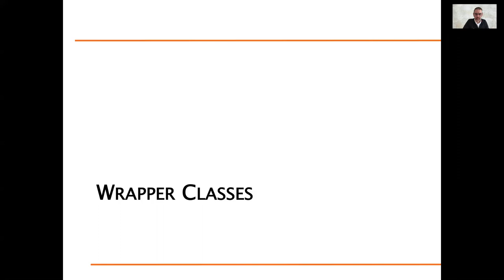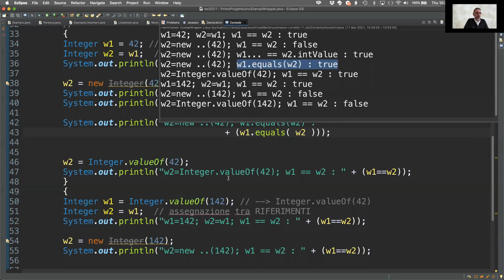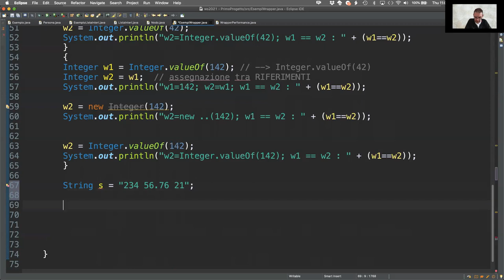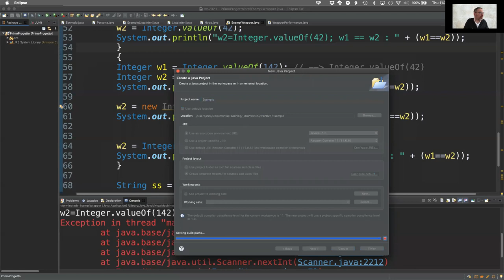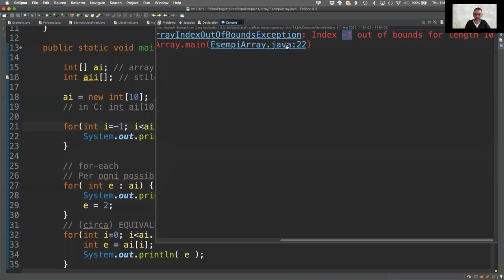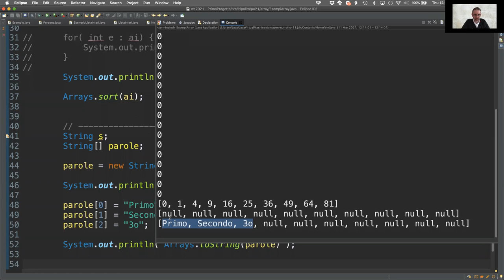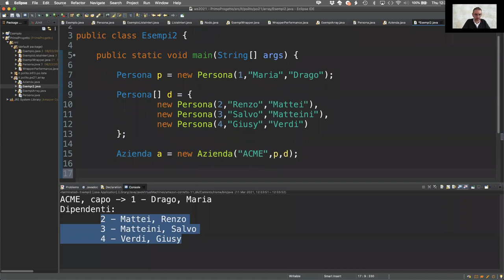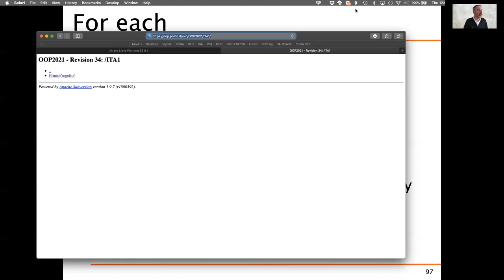PO 2021 - Lezione del 11 Marzo - Classi Wrapper e Array